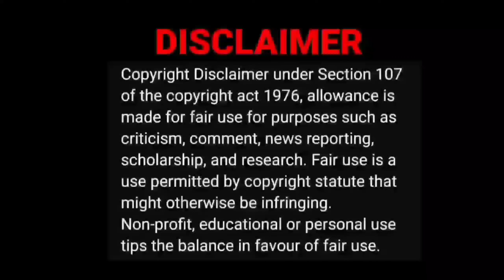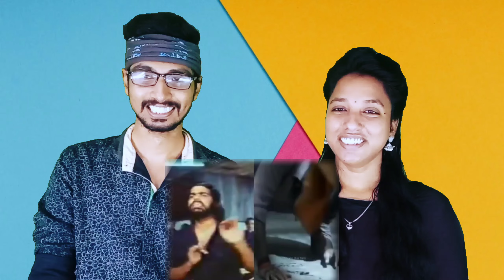TR Thug Life 🤣🤓|Are You Okay Baby Video Reaction Tamil Couple Reaction